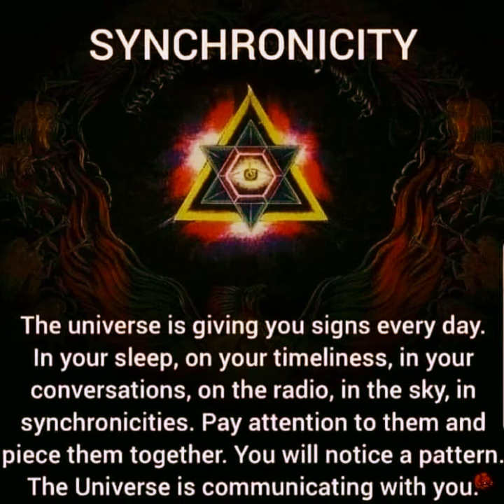Synchronicity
The universe is giving you signs every day.
In your sleep, on your timeliness, in your
conversations, on the radio, in the sky,
in synchronicities.

Pay attention to them, and peace them together.
You will notice a pattern.
The universe is communicating with you.

My name is Roseanna, and thank you very much for listening.

Accompanying Music by MichaeL-X_Studio - From Pixabay.